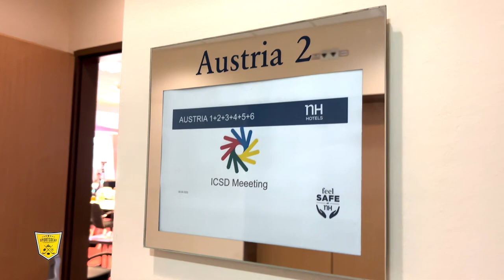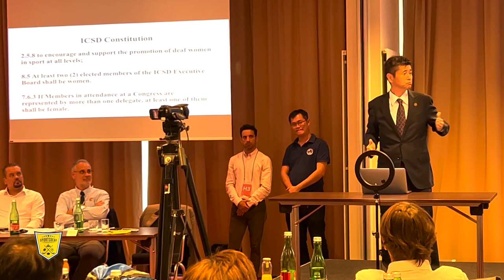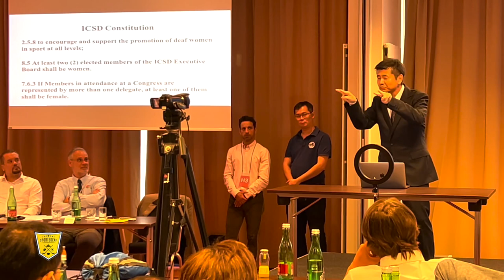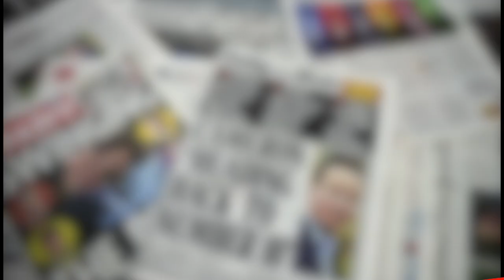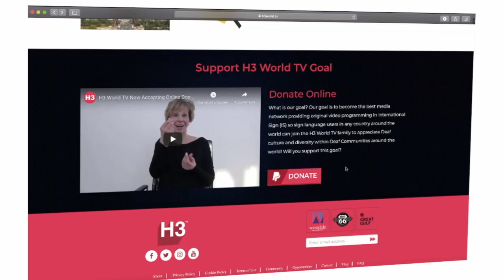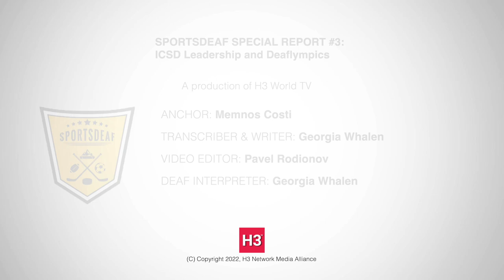SPORTSDEAF SPECIAL REPORT #3: "ICSD Leadership and Deaflympics"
Report from ICSD Congress held in Vienna, Austria 9-11 September 2022. Delegates from 58 countries elected new officers to replace the interim ICSD board. Will the future be more promising? Gender representation was discussed. The Investigative Task Force will not report until the next ICSD Congress. Will ICSD staffing change? This "SPORTSDEAF SPECIAL REPORT: ICSD Leadership and Deaflympics" is a production of H3 World TV